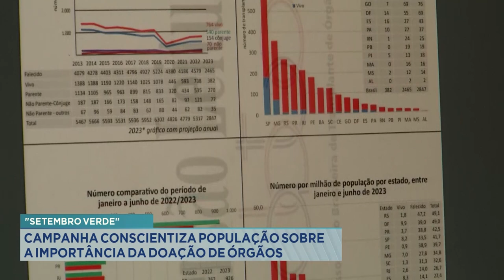"Setembro Verde": Campanha Conscientiza População sobre a Importância da Doação de Órgãos.